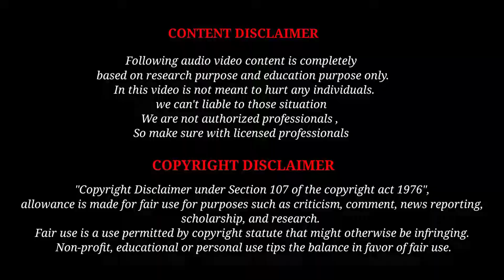What To Do If Your Girl Friend Reply Late | Love Talks(Tamil) | Love Tips In Tamil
What To Do If Your Girl Friend  Reply Late  . Watch and Impress  ..,